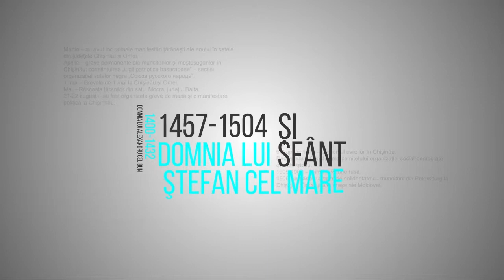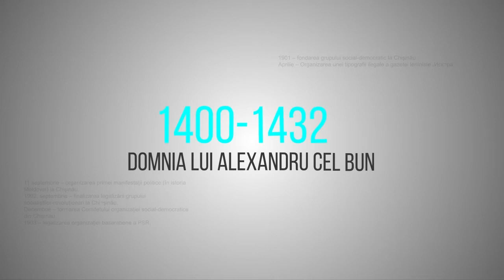O Istorie Neinventata 24.09.2018